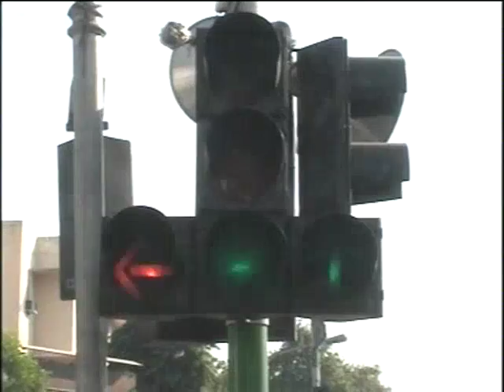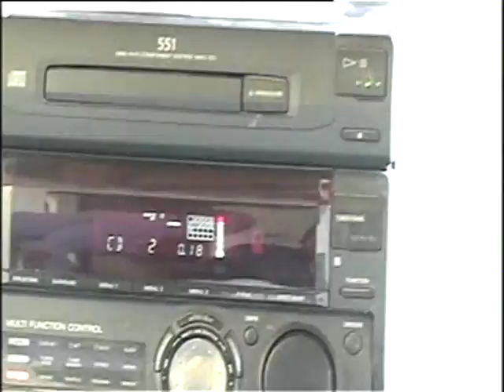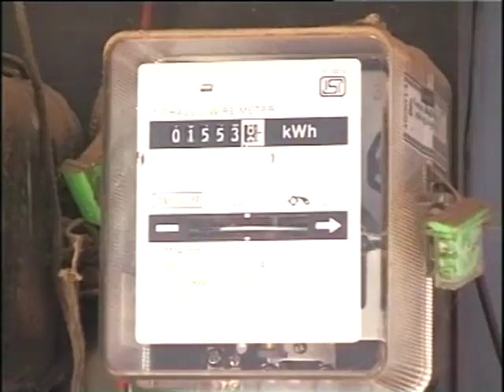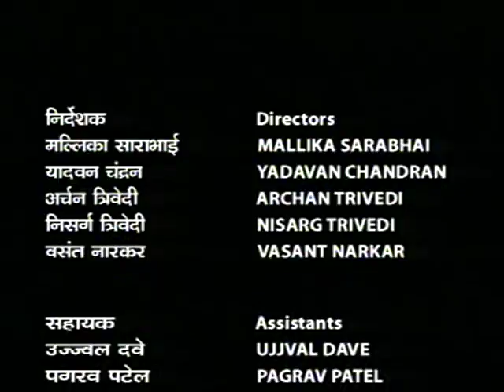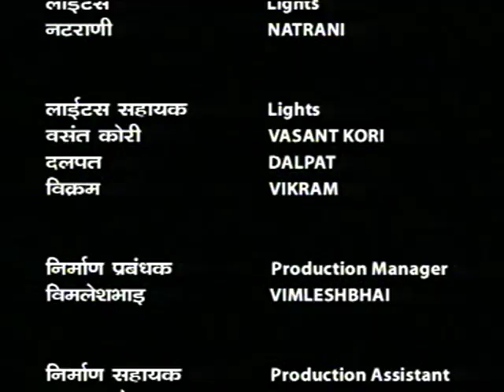ASOPALAV EP 1